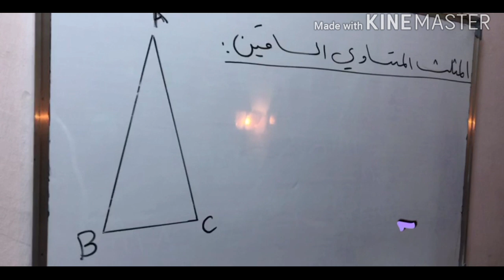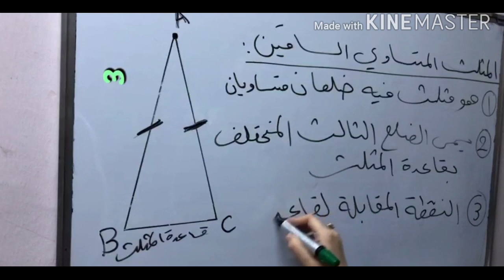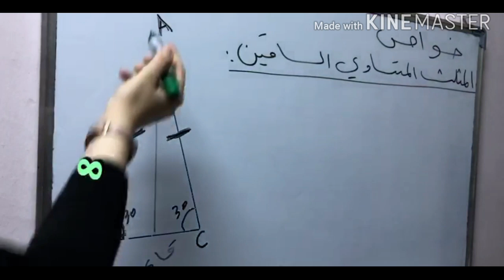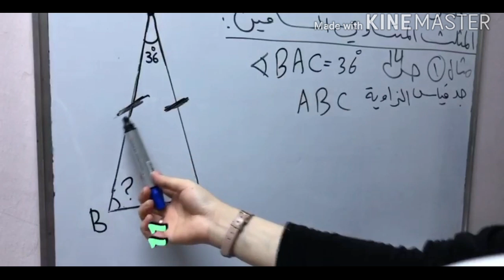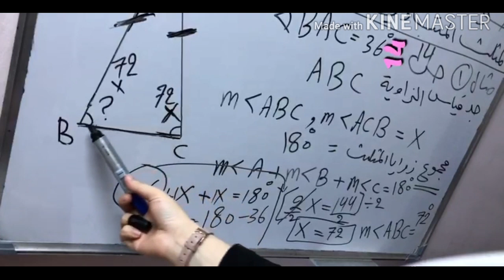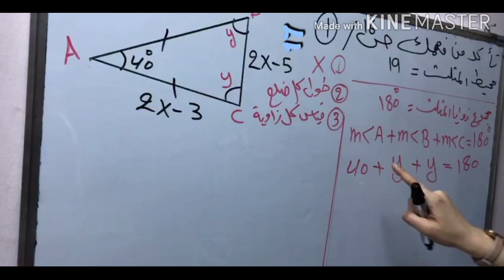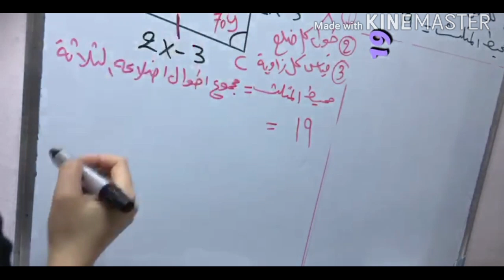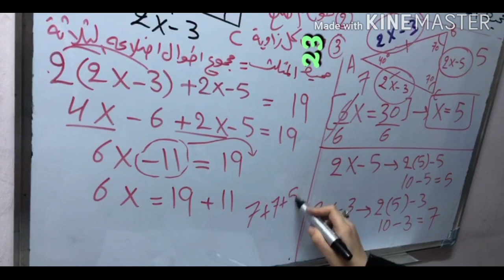الدرس٣: الرياضيات للصف الثاني متوسط(المثلث المتساوي الساقين) للست سرور صادق